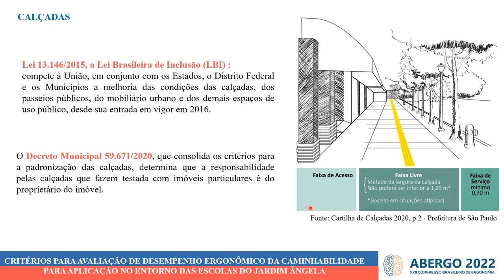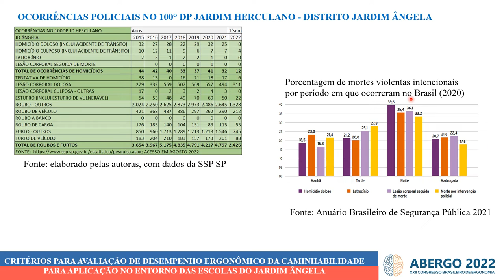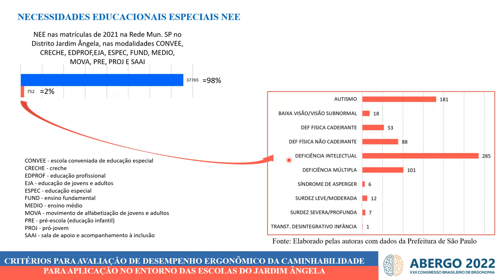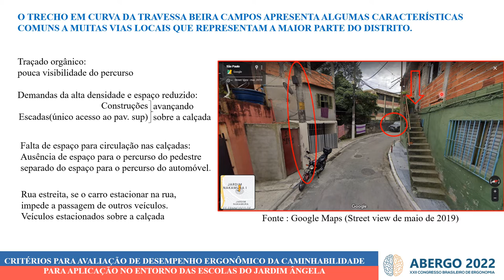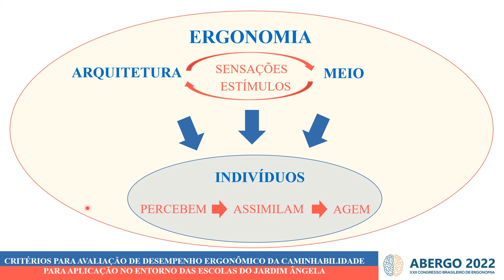Critérios Para Elaboração De Avaliação De Desempenho Ergonômico Da Caminhabilidade Para Aplicação...